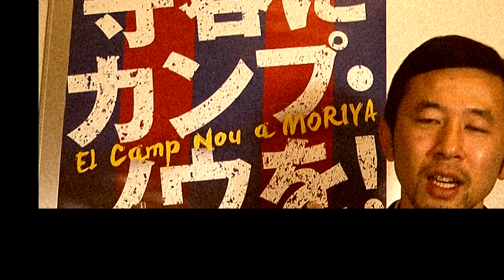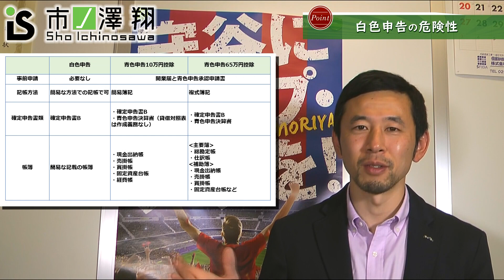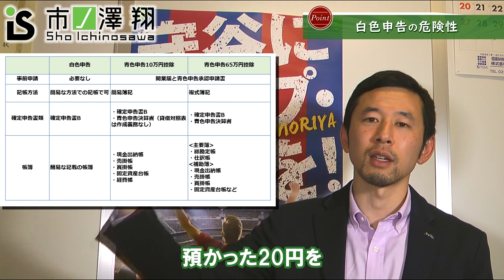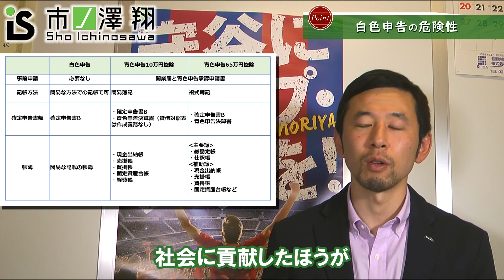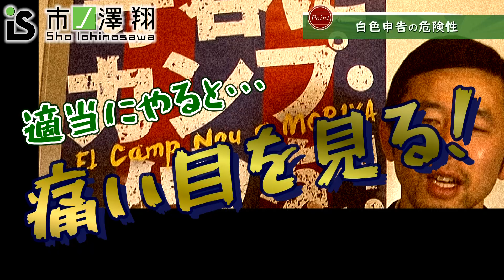【閲覧注意】給与所得以外の所得がある方は必ず見てください！世の中の情報は間違いだらけです！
このチャンネルでは弊社のビジネスの現状や経営者に役立つ情報、生きていくうえで必ず理解しておくべきお金の話などを配信しています！

【ビジネス不動産投資税理士_市ノ澤翔のチャンネル紹介】
このチャンネルでは不動産賃貸業やDIYを始めとした様々なビジネスの状況、
簿記や公認会計士をはじめとした資格試験や勉強法に関する情報、
日本人が苦手なお金に関する正しい知識についての情報共有、
投資に関する正しい考え方や手法についてもお話ししていきます！

公認会計士・税理士というおカネのプロの立場から
真面目な情報配信するとともに、市ノ澤翔の最終目標である
エンターテイメント(サッカー)で世界を獲る！

と言う壮大なプロジェクトの情報や現在経営している
株式会社リーベルタッドで今後立ち上げるプロジェクトなどを配信していきます！

今後もエンターテイメントをビジネスにするのではなく
ビジネスをエンターテイメントにするべく活動していきますのでよろしくお願いします！

ビジネスマンのみならずこれから投資や副業を始めたい方、
将来や老後の為に正しい資産運用を始めたい方、
公認会計士・税理士試験受験生、サッカーファンなど
あらゆる方に向けて情報配信していきます！